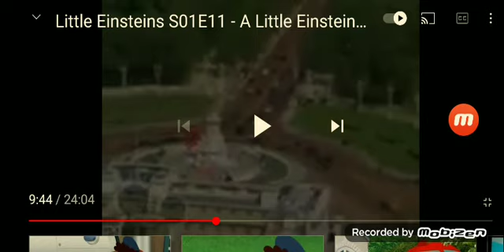What Happened if Little Einsteins Has a Spook Boogie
God is Bigger than Boogie Man